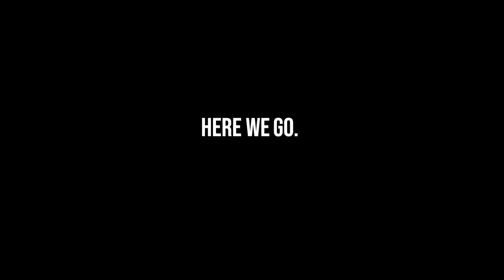Chargers at Washington Football Team Hype Trailer